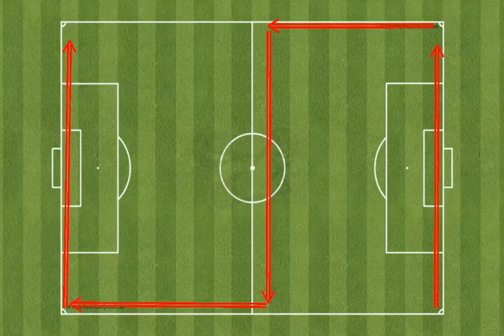28 November 2020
Pitch runs - Snake 🐍